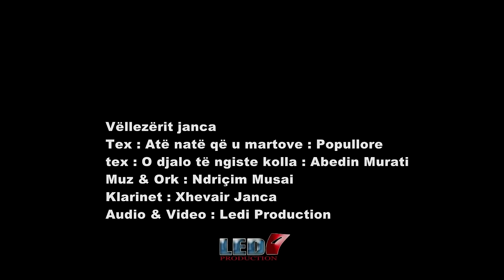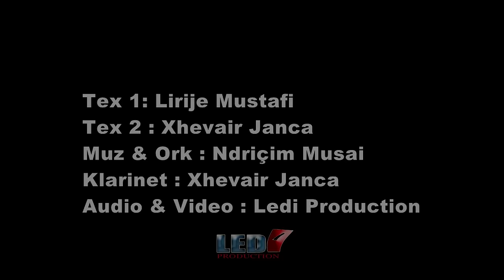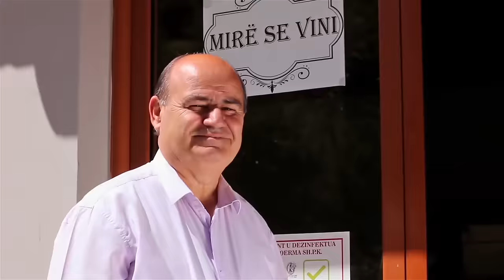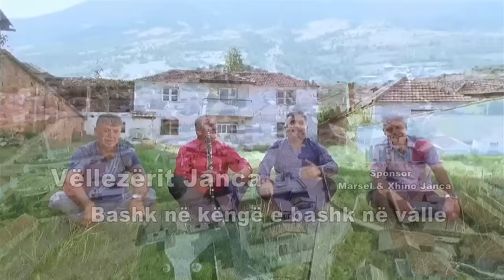Vëllezërit Janca - Hitet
Artist : Vellezerit Janca - Hitet
Muzika dhe Orkestrimi: Ndriçim Musai
Klarinet: Xhevair Janca & Jurgen Struga
Video: "LEDI Production"
Audio: "LEDI Production"
Të gjitha të drejtat ekskluzive janë të "LEDI Production"
Ndalohet rreptësisht me ligj kopjimi i audios & videos.